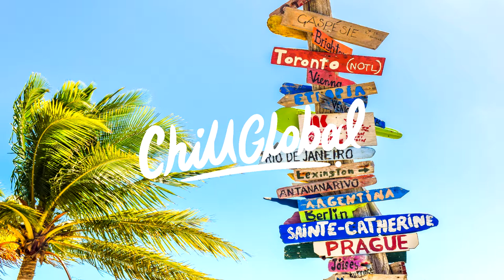KYFRA & Eche Palante - I Got You (feat. Brandon Lehti)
Song : KYFRA & Eche Palante - I Got You (feat. Brandon Lehti)